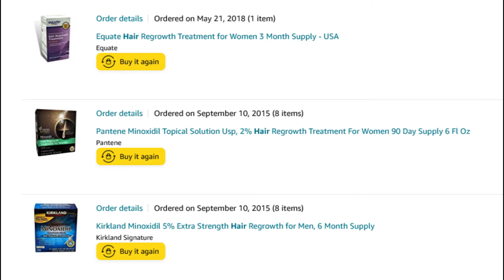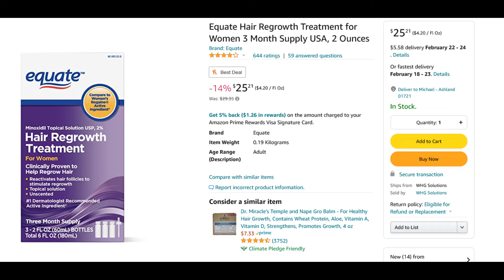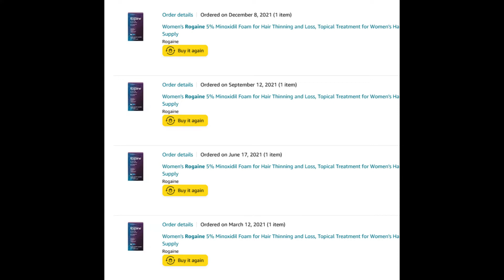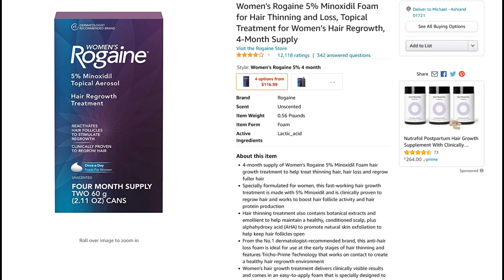有效治疗女性脱发产品，10个月使用心得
我#脱发 很多年，试过很多方法。终于找到了方法，跟大家分享一下。美国生活,

Women's Rogaine 5% Minoxidil Foam for Hair Thinning and Loss, Topical Treatment for Women’s Hair Regrowth, 4-Month Supply